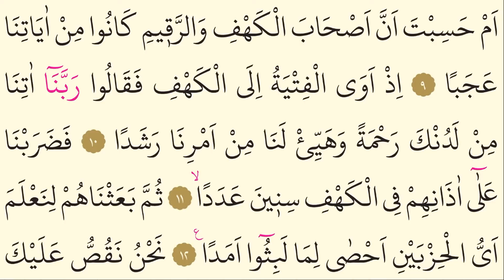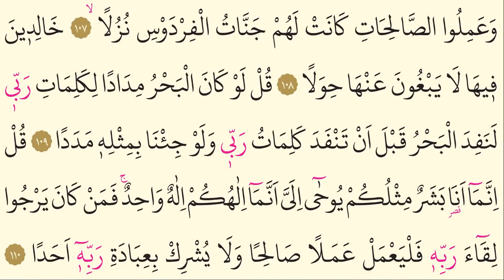18-Surah Al Kahf - Ahmed Al Ajmi-Arabic translation HD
Salawat Ulul Azm Prophets
Tilawa quran
Heart Touching
Really emotiona
HEART TOUCHING QURAN RECITATION (BEAUTIFUL VOICE)
Relaxation
Soothing Recitation
Relaxation
Stress Relief
Emotional Recitation